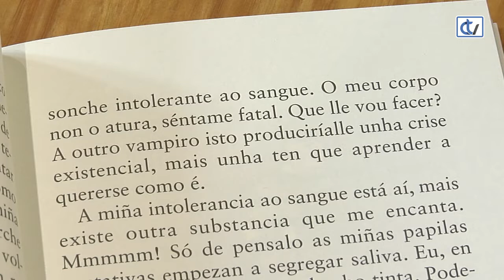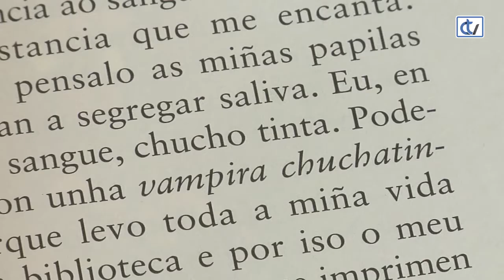Libraría Couceiro: Vampira de biblioteca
Para mozas e mozos lectores, a libraría Couceiro aconsella 'Vampira de biblioteca', da autoría de Ledicia Costas, que conta a historia de Eleonora, unha vampira moi especial xa que é alérxica ao sangue, que se dedica a papar os insectos que queren roer as páxinas dos libros da biblioteca onde vive.